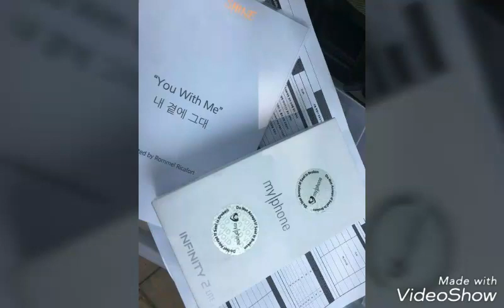(BTS) of "You With Me" movie first day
First filming day.

"You with Me" Korean-Filipino movie

Staring ;

Devon Seron as Kim
Kim Hyun Woo as Jayson
Jin Ju Hyung as Rintaro

Showing
September 2017